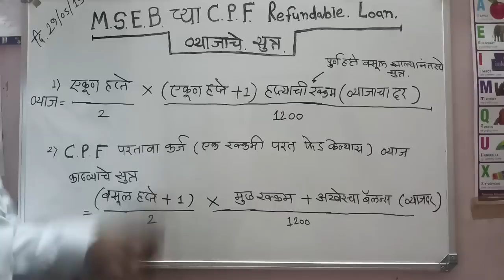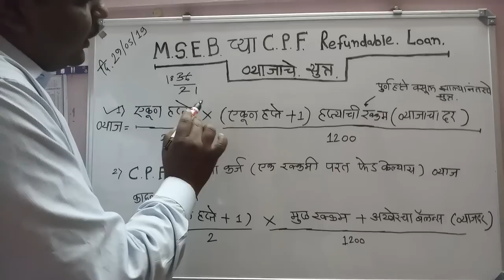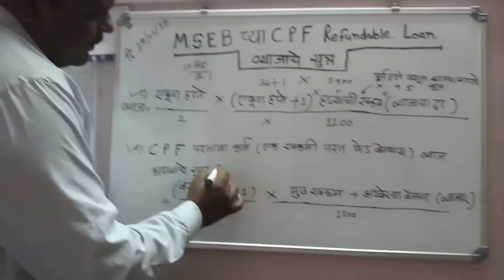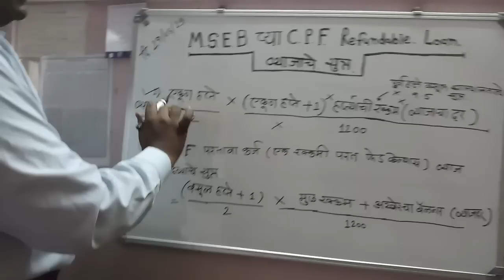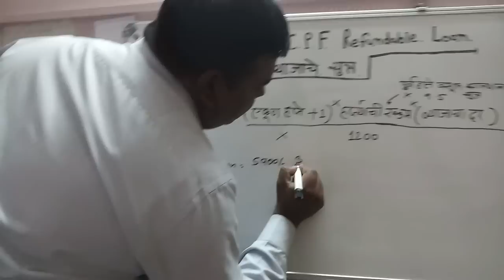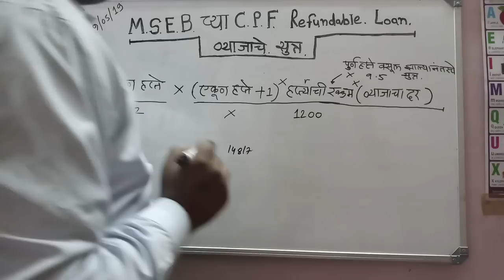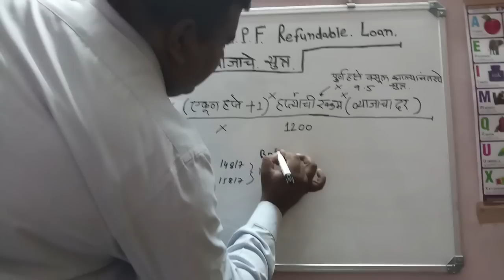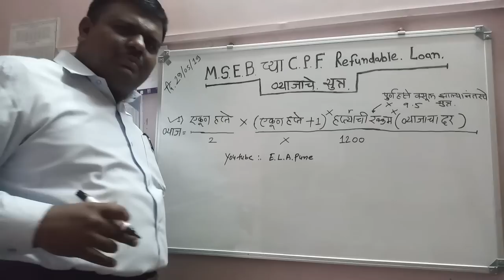E.L.A.Pune MSEB Cpf Part 04 (Loan Int.)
M.S.E.B. Cpf Adv. Loan Int. Calculation